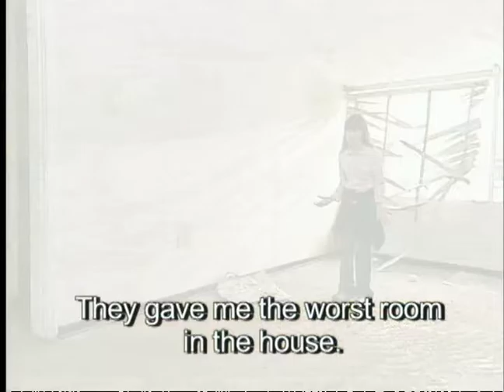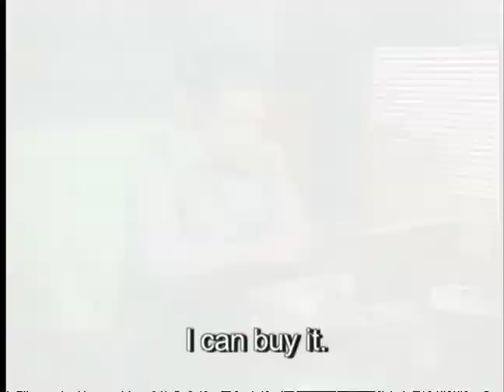The Flight of the Kite Demo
Is a family series that tells us the story of the Martinez family, one that is well off and without any apparent problems in life, but falls into disgrace when Luis Alfonso the head of the family is kidnapped. Ruined, the Martinez clan has to abandon their paternal home and start a new life full of difficulties. Angela, the widow has to literally scrounge for work in a medium that doesn't offer many possibilities for a forty-something housewife without any experience. Juan Salvador, the eldest son, has to rearrange his college schedule in order to start work at a company owned by an in-law uncle of his where he will become the victim of a plot to discredit him. Maria Consuelo, the conflictive elder stepdaughter, will have to juggle her time between her hospital residency and her work as assistant to a doctor who will soon attempt to seduce her. Laura and Nicholas, the two youngest will be the victims of prejudice and lack of understanding on the part of their school mates who will not cease to make fun and jeer at them when seeing them in their newly poor and needy situation. "The Times of the Kite" is a series about surmounting adversity and family solidarity. But above all, it's a series about the unbreakable human will.